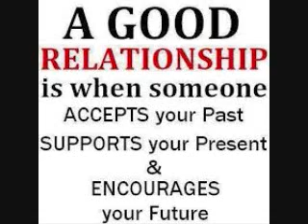Belizean artist bolo g and agy v MADD DEM CREW ( no other girl ) LEGENDARY RECORDS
song for the ladies dem